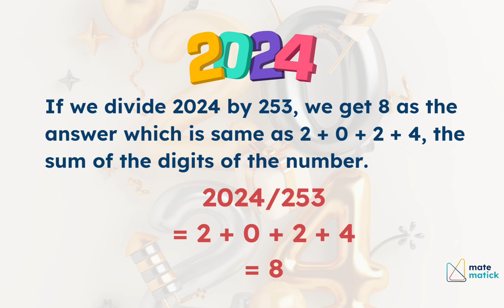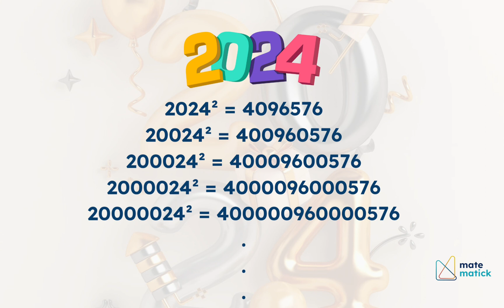Happy new year everyone! Some nice facts about number 2024! 🎉🥳